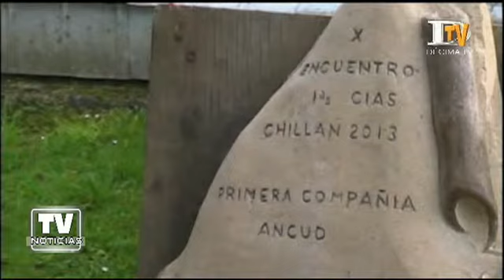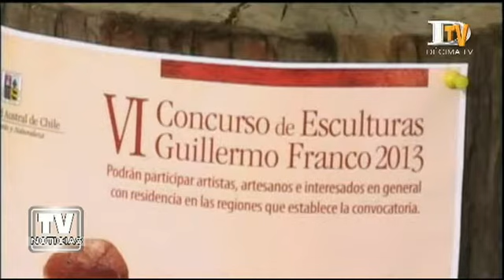Artesano ancuditano recibe reconocimiento (30-09-2013)